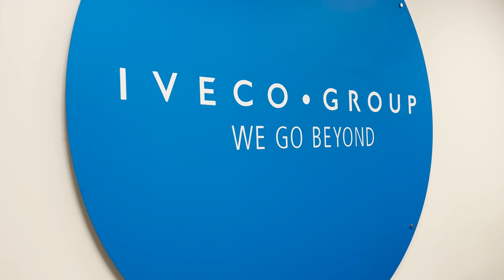Daiichi & Iveco Group - Tech Day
At Iveco Group Headquarters in Torino, We presented our latest software intensive cockpit electronic systems. Thanks to Procurement and Engineering teams for great hospitality.